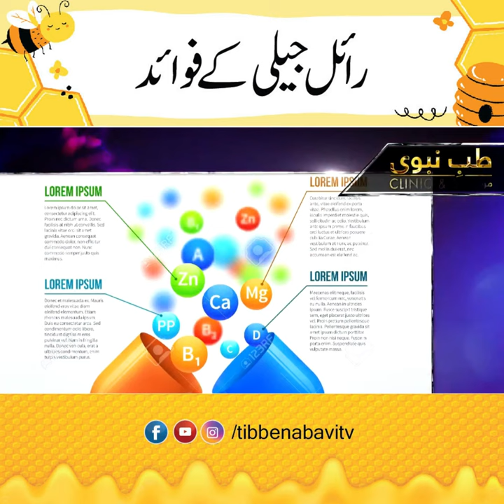Royal Jelly kay Fayeday | Dr. Nazir Hussain | Tibbe Nabavi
اپنےلاعلاج امراض کا علاج طب نبوی کی روشنی میں ڈاکٹر ناظر حسین سے کروانے کے لیے رابط
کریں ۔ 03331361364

Address:  P-7, Noman Grand City, Block-17, Gulistan-e-Johar, Near Perfume Chowk, Karachi.

Store Timing: 1 pm to 9 pm.